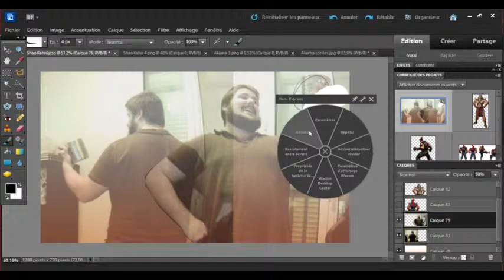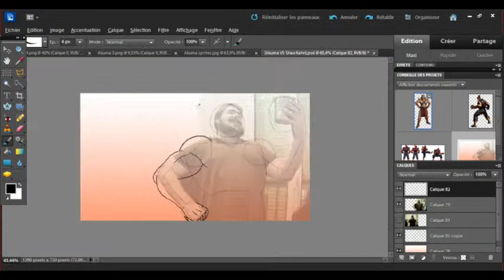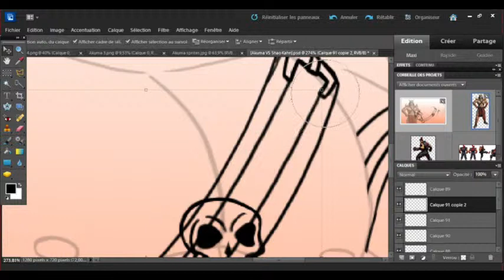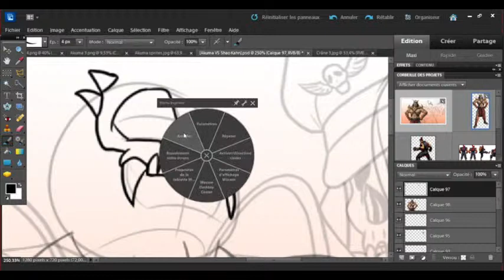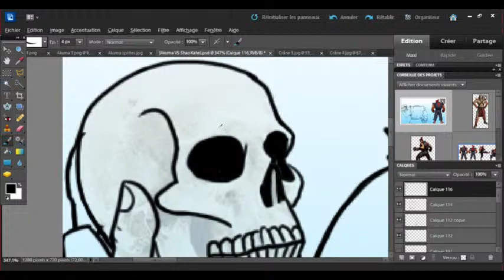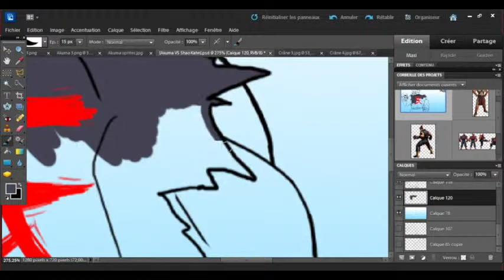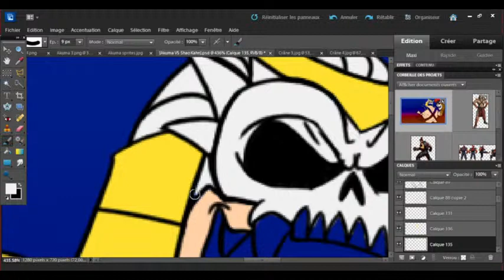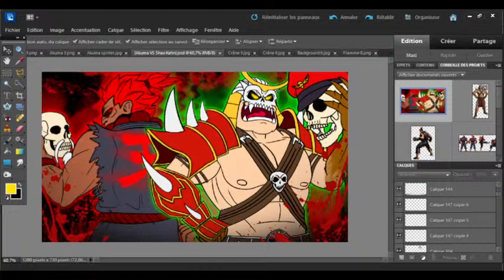LET'S DRAW DEATH BATTLE! : Akuma VS Shao Kahn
I might not understand why these two should be fighting, but that won't stop me for trying to give them one hell of a show !